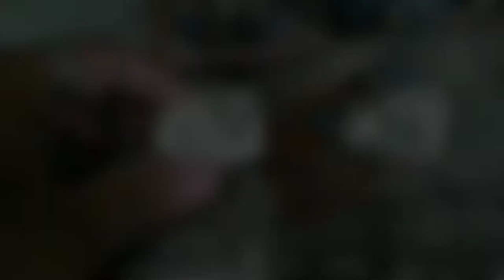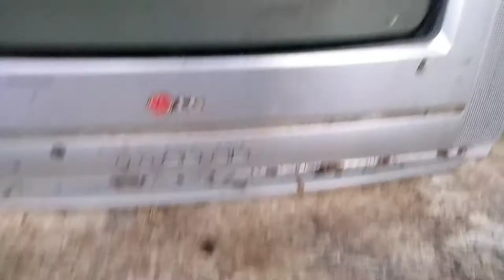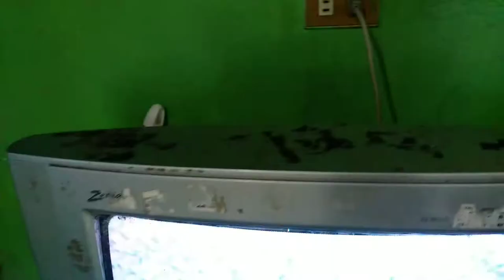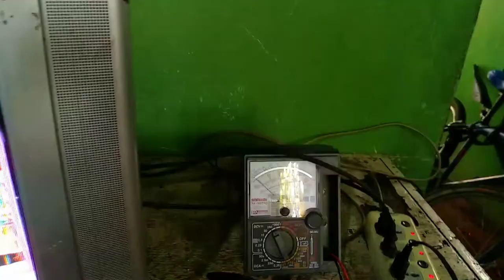LG CRT TV WHITE SCREEN PROBLEM